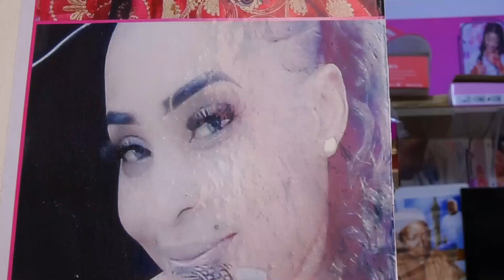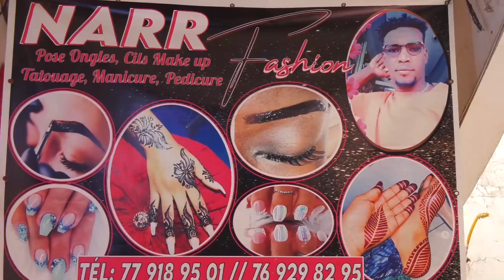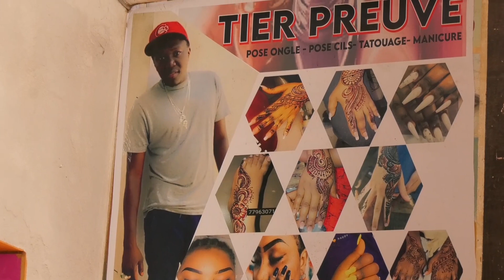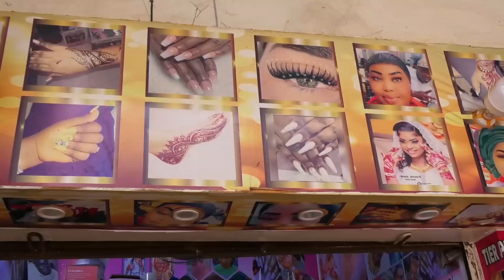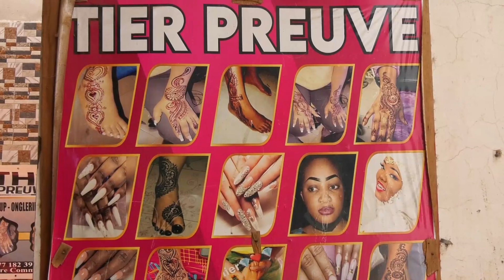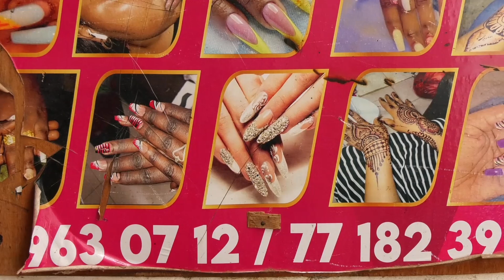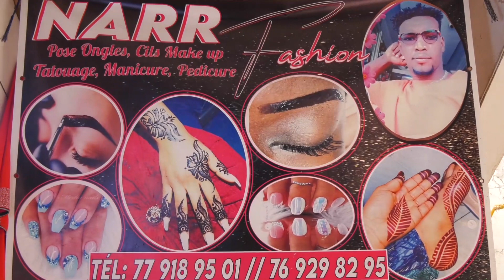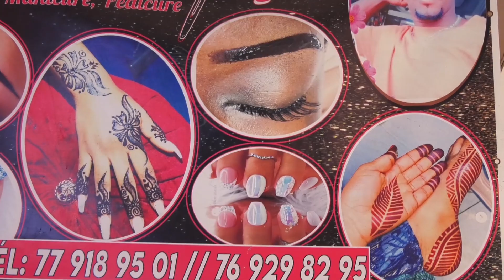Wadial Tabaski 2